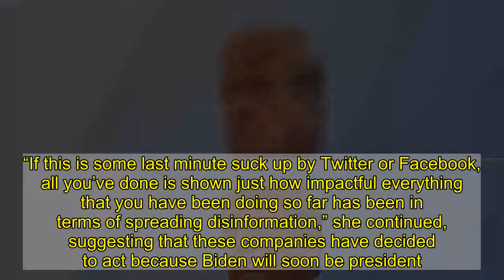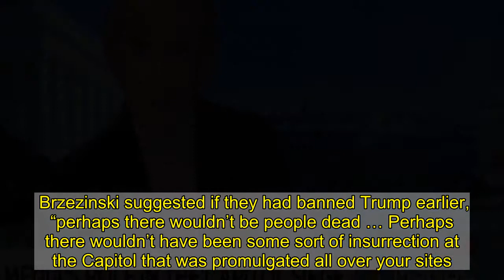Mika Brzezinski Rails Against Twitter, Facebook: ‘You Need To Be Shut Down … You Have Destroyed This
MSNBC’s “Morning Joe” co-host Mika Brzezinski said Monday that social media platforms like Facebook need “to be shutdown” because they have only decided to censor “disinformation” now that President-elect Joe Biden is entering the White House.    “You need to be shutdown. Nobody needs what you have to offer. You’ve destroyed this country and quite frankly, it’s still happening right now,” she said. “If this is some last minute suck up by Twitter or Facebook, all you’ve done is shown just how impactful everything that you have been doing so far has been in terms of spreading disinformation,” she continued, suggesting that these companies have decided to act because Biden will soon be president.   “You have shown that you should have done this a long time ago,” she said,  that says “election misinformation” has dropped by 73% since Twitter banned President Donald Trump from its site.    Brzezinski suggested if they had banned Trump earlier, “perhaps there wouldn’t be people dead … Perhaps there wouldn’t have been some sort of insurrection at the Capitol that was promulgated all over your sites. Perhaps there wouldn’t be so much hatred and disinformation.”  There has been an exodus of conservatives from Twitter after the social media site  Trump’s account as well as those of former national security advisor Gen. Mike Flynn and lawyer Sidney Powell.  “The leadership at Facebook is pathetic. Sheryl Sandberg, Mark Zuckerberg, you guys are pathetic,” Brzezinski said, referring to the Facebook COO and CEO.   Conservative radio host Rush Limbaugh  his Twitter account in response to Twitter’s apparent purge.  Brzezinski insisted Monday that social media companies’ actions against Trump and others were politically motivated.  “You make absolutely no reason about your actions. You could have done this a long time ago. You decided to do it now. Huh? I wonder who is going to be president now? Maybe this will make [Biden] happy. No, you have just shown him why you need to be shut down,” Brzezinski said.  She suggested that social media giants should “follow the law that publishers have to follow” and that they should not be given immunity from the libel laws that regulate how purveyors of traditional media and books publish information.   President Donald Trump boards Air Force One before departing Harlingen, Texas on Jan. 12, 2021. (Photo by MANDEL NGAN/AFP via Getty Images)  Former Trump campaign manager Brad Parscale suspected Twitter might move against the president and he encouraged Trump in early 2020 to move to Parler, a social media app that was popular with conservatives, a former senior Trump campaign adviser  in January.  Parler is  because it has lost its Amazon hosting server.